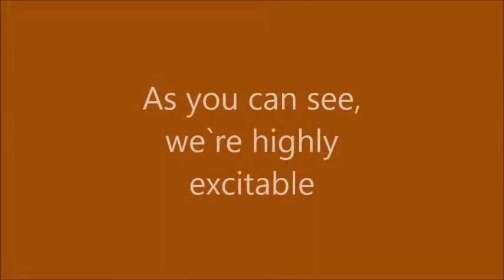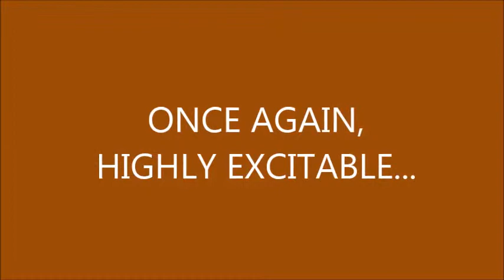Escapade Rock n Soul Revue- "Papa was a rollin Stone"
Hamilton, Ontario